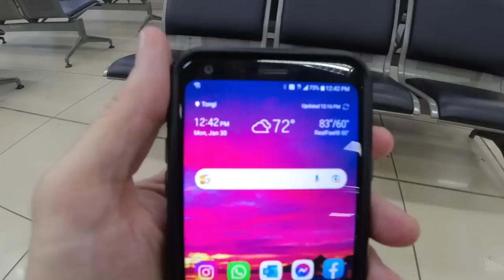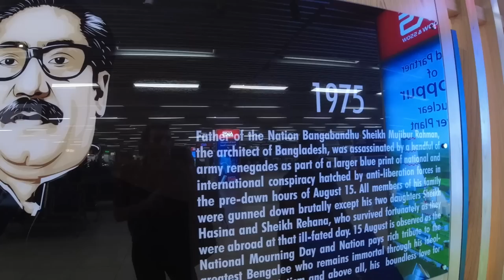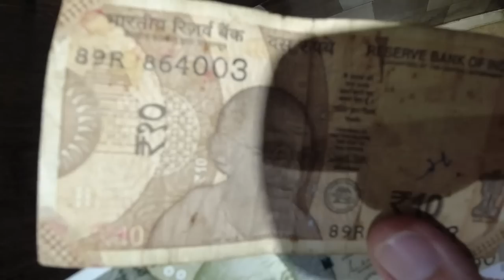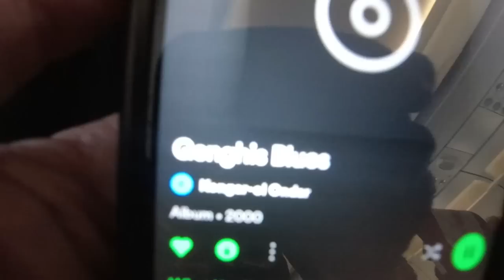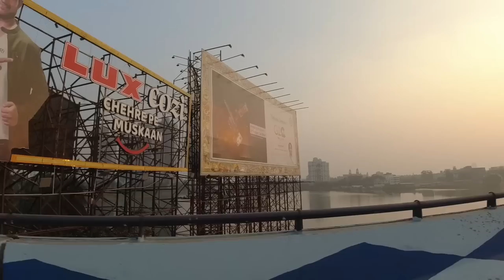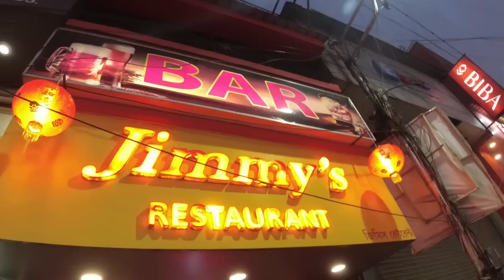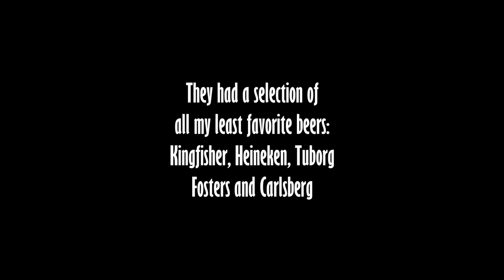The Journey to KOLKATA in West Bengal, India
Flying from Dhaka, Bangladesh to Kolkata, the chaotic capital of West Bengal, India.

Music during the video (in order):

"Tango in Mumbai" by Quincas Moreira
"Sunrise Drive" by South London HiFi
"V1rgo" by Patrik Almkvisth
"Far Apart" by Causmic